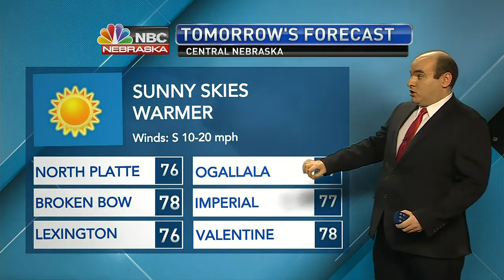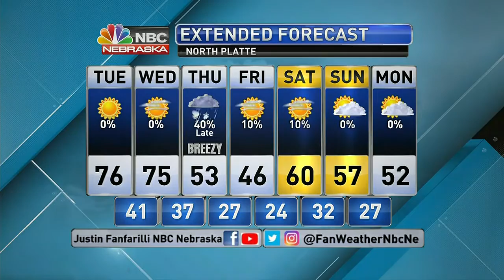KNOP 6PM Weather 10 31 2022